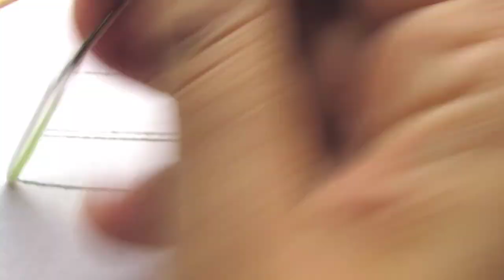Hand Embroidery Amazing Border Line Stitching / Hand Embroidery Stitches Tutorial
Today we are making:- Hand Embroidery Amazing Border Line Stitching / Hand Embroidery Stitches Tutorial